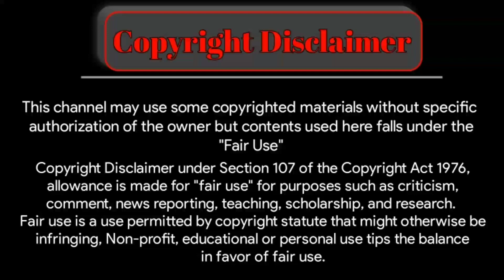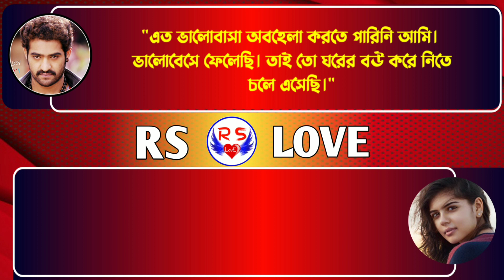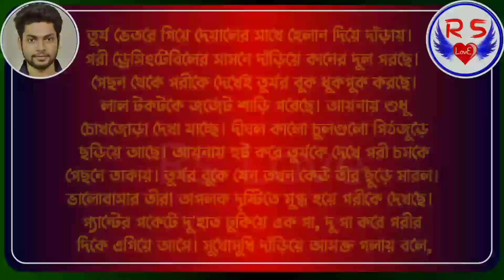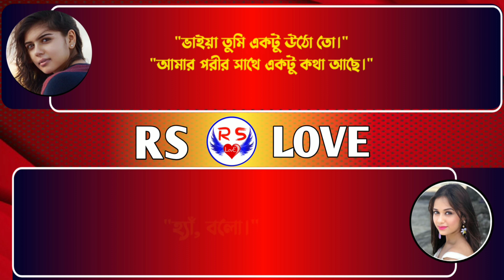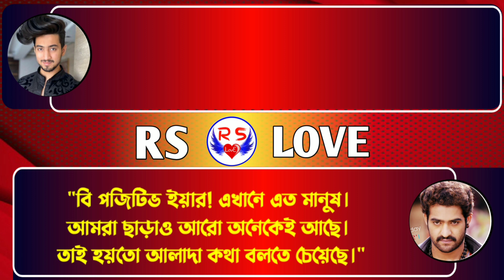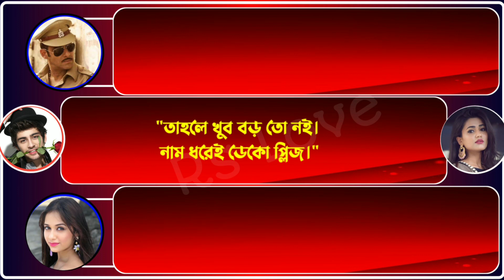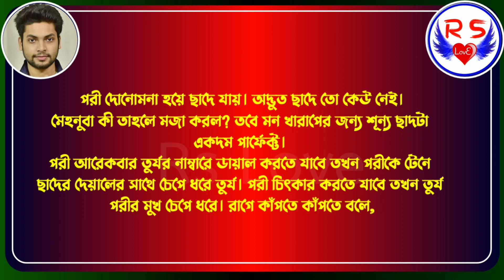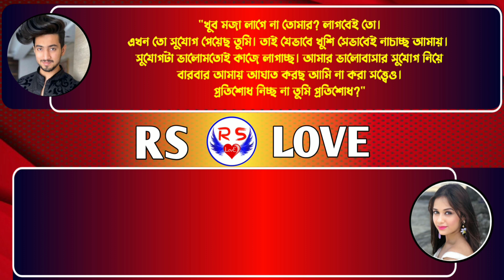শুধু একবার বলো ভালোবাসি part - 25 || ঝগড়ুটি গালফ্রেন্ড vs ঝগড়ুটে বয়ফ্রেন্ড || Ft : Sagir & Shonalika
Rs love present new video

VOICE ACTING

-: Sagir & Shonalika :-

 *Dilwar *Sagor *Urmi *Aporna *pew*jabir *puja *Jayanta*

VIDEO EDITING
      -: SAGIR (Me)  :-

THUMBNAIL EDITING

                    -: SAGIR :-

• Script : মুন্নি_আক্তার_প্রিয়া

                     ● RS LOVE ●